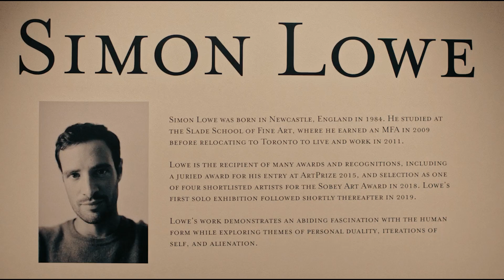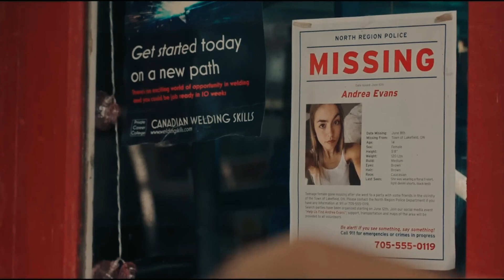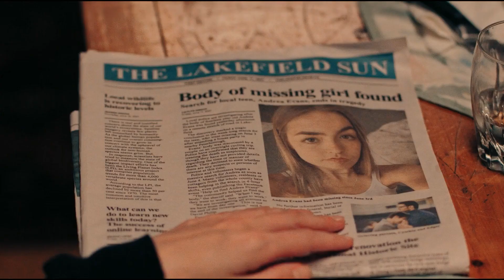Alice Darling Ending Explained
Alice Darling Ending Explained, “Alice, Darling,” a drama starring Anna Kendrick as a young woman unable to see that she’s in an unhealthy relationship, is grounded by the central performance of its star, who has spoken about her own experience of emotional abuse

0:00 : intro
00:28 : story ?
02:03 : ending explained
05:26 : missing girl explained